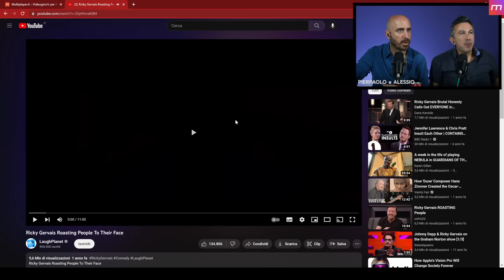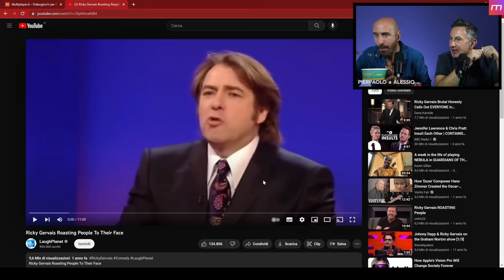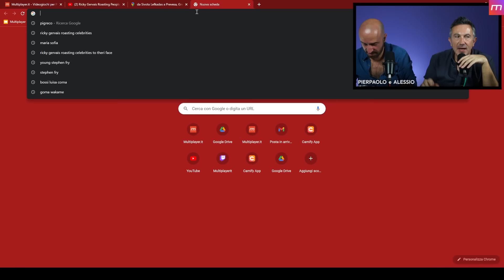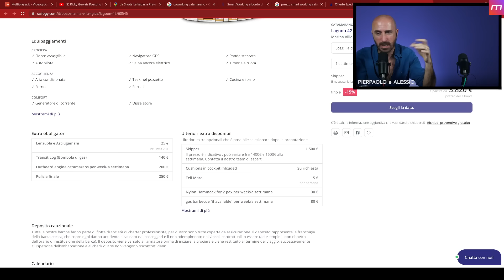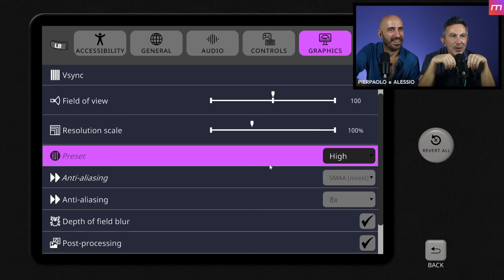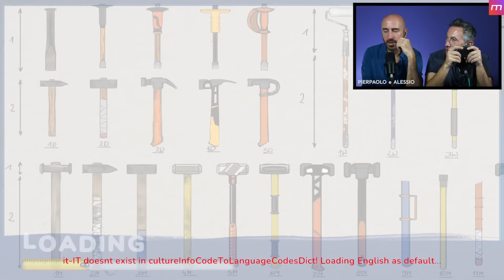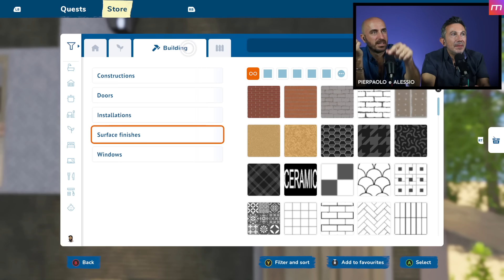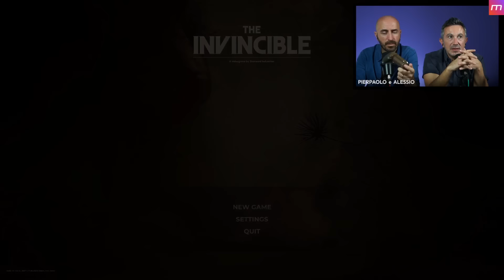Poké, Chiacchiere e Gameplay Vari - Rinnoviamo Case al Salottino!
Pierpa e Piane provano le DEMO dello Steam Next Fest!

- Bud Spencer & Terence Hill - Slaps And Beans 2 gameplay hd
- House Flipper 2 gameplay hd
- Wayfinder gameplay hd
- Invincible gameplay hd